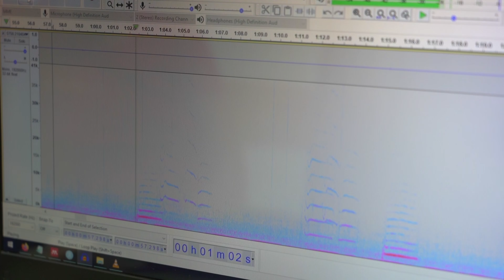Les baleines de Madère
Dans l'océan, ce sont les paisibles titans de l'Atlantique. Nous allons les observer dans le cadre magnifique de Madère.

Réalisateur : Bertrand Aguirre, Remi Cadoret